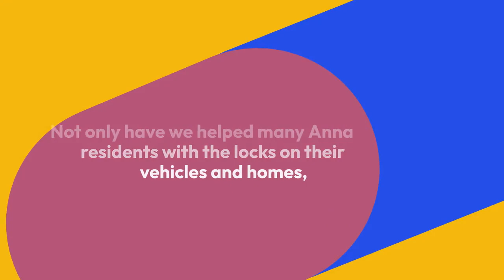Anna Locksmith Services - Affordable Rates - Anna Car Key Replacement & Programming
Providing affordable locksmith solutions to all of Anna, Texas. If you are needing a trustworthy locksmith please don't hesitate to give us a call for an over-the-phone price quote with no hidden Fee's